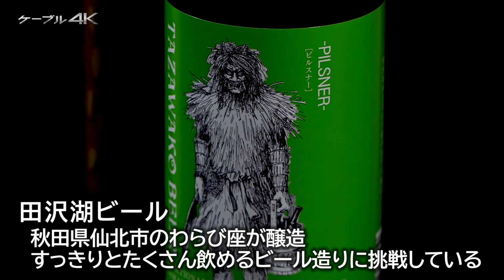全国各地の❝いいね！❞をご紹介 ～田沢湖ビール11本～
全国各地の“いいね！”をご紹介

『田沢湖ビール11本』

1997年に秋田県第1号地ビールとして誕生た「田沢湖ビール」は、秋田県仙北市で「劇団わらび座」を運営する株式会社わらび座が醸造しています。誕生以来、国内外のコンペティションで数々の金賞を受賞し、多くの人に愛飲されている。醸造所のスローガンでもあり、目標としているのは「3リットル飲めるビール造り」。すっきりとたくさん飲めるビールを念頭に、様々な種類のビール造りに挑戦しています。